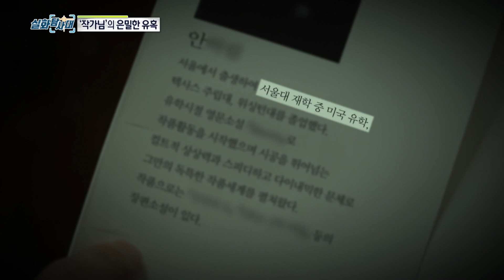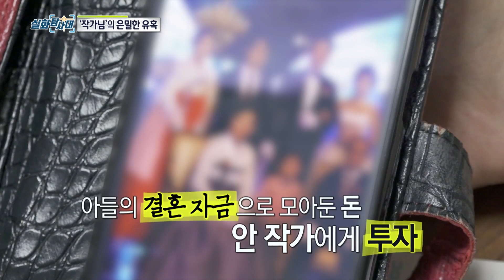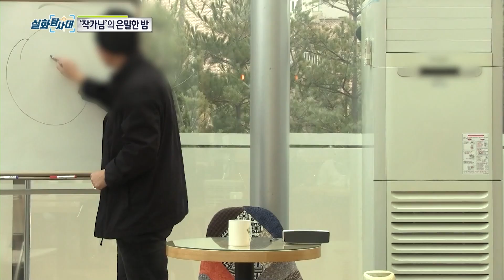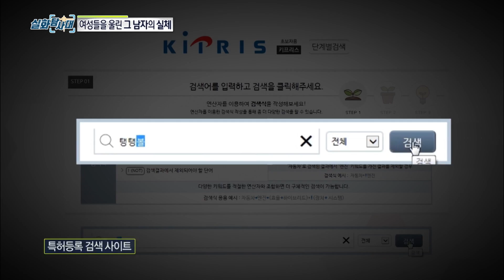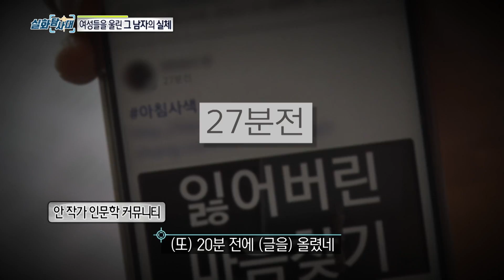[주간 사건실화 71호] 베스트셀러, 안 작가의 사기 행각 [2021.09.01.WED.] 실화탐사대 실화On MBC190814방송